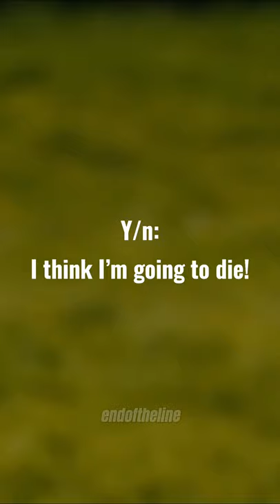Young Y/N x Steve Rogers POV💙